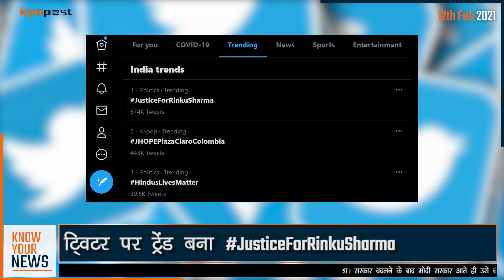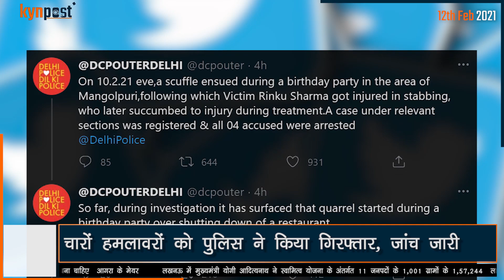Delhi के Mangolpuri में Rinku sharma की stabbing करके हत्या कर दी | JusticeForRinkuSharma |Twitter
Rinku Sharma a BJP worker (Member of bajrand dal) was rushed to a hospital in Delhi after getting seriously hurt in a brawl, he later succumbed to his injuries. The police have identified all the four alleged perpetrators - Mohammad Danish (36), Mohammad Islam (45), Zahid (26), and Mohammad Mehtab (20). The incident occurred on Wednesday night in Delhi's Mangolpuri area. Rinku Sharma was rushed to the hospital after the brawl where he succumbed to his injuries.

Bullets -
1. ट्विटर पर ट्रेंड बना
2. दिल्ली के मंगोलपुरी इलाके में बुधवार रात की घटना
3. 25 वर्षीय रिंकू शर्मा को चाक़ू से वार कर मार डाला
4. बीजेपी युवा मोर्चा और बजरंग दल का सदस्य था रिंकू शर्मा
5. चारों हमलावरों को पुलिस ने किया गिरफ़्तार, जांच जारी
6.  किसी अन्य मकसद को बताना तत्याथ्मक गलत : पुलिस

(Tags -
rinku sharma,
mangolpuri,
news,
bajrang dal,
delhi,
stabble,
rinku sharma mangolpuri,
rinku sharma news,
rinku sharma bajrang dal,
rinku sharma delhi,
rinku sharma killed,
rinku sharma case,
rinku sharma mangolpuri hindi,
rinku sharma mangolpuri video,
rinku sharma murder case,
mangolpuri news,
rinku sharma mangolpuri delhi murder,
mangolpuri
mangolpuri news,
mangolpuri latest news,
mangolpuri accident
delhi mangolpuri delhi
mangolpuri news
rinku sharma mangolpuri
news today rinku sharma
delhi rinku sharma news
rinku sharma mangolpuri
rinku sharma murder
mangolpuri killing news
rinku sharma killing
rinku sharma death news delhi
rinku sharma delhi
rinku killed mangolpuri killing
rinku killed in delhi
rinku mangolpuri news
rinku mangolpuri
rinku sharma mangolpuri delhi )

Links :-